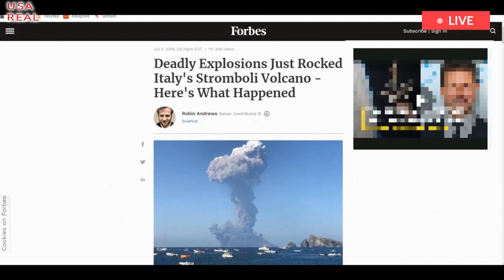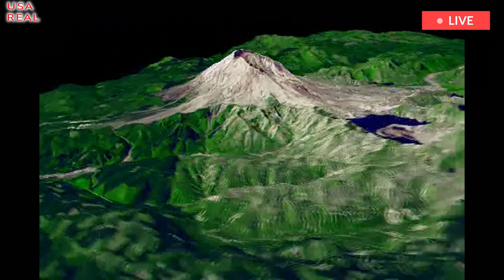Horrible today:1 hour before the Campi Supervolcano erupt,power earthquake destroy buildin in Naples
Italy’s Campi Flegrei volcano has caused thousands of recent earthquakes and pushed up the ground, worrying 1.3 million residents, On the night of October 2 a worrisome earthquake shook the towns above Campi Flegrei, a huge, long-dormant volcano immediately west of Naples, whipping local media and authorities into a frenzy. Journalists speculated that lava might start flowing from the volcano, threatening the 1.3 million people who live in high-risk areas near its center. Vulcanologists called for existing evacuation plans.